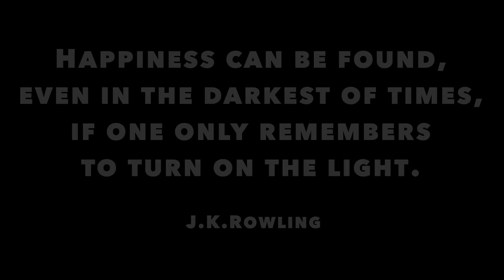Pak Sha Chau - Great Beach & Kayaking in Sai Kung, Hong Kong (白沙洲, 香港) - incl. Drone Footage 4K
Honestly, there is not much to say about Pak Sha Chau. It’s a small island nearby the Sai Kung Public Pier. Located just opposite the Kiu Tsui Pier. Pak Sha Chau (Chinese: 白沙洲; lit. ‘White Sand Island’) is connected to a smaller island, Siu Tsan Chau (小鏟洲), by a tombolo.

Videos ShotoniPhone (12 pro max) and GoPro Hero 9
Droneshots made on a DJI Mavic Air 2
Edited on a Mac and Final Cut Pro X

Don’t forget to watch my videos made in the Philippines, including my movies shot in Malapascua, Bohol, Dumaguete, Siquijor and Kalanggaman on my channel. And finally, discover the best hikes in Hong Kong in my special playlist - including hikes like Green Egg Island, Tiger Head or Peng Chau Island.